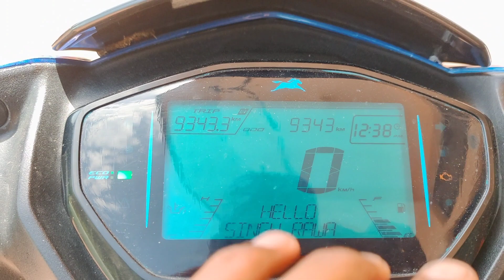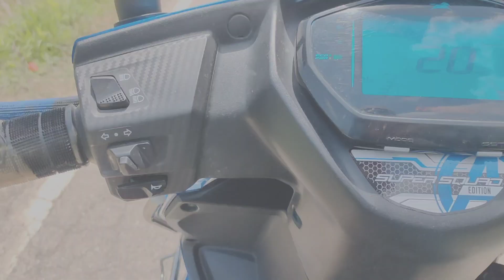इस बार की प्याज़ की फसल 🧅 || पहाड़ों में उगने वाला प्याज़ 😍 || Onion crops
Hope You Injoyed This Vlog ❣️